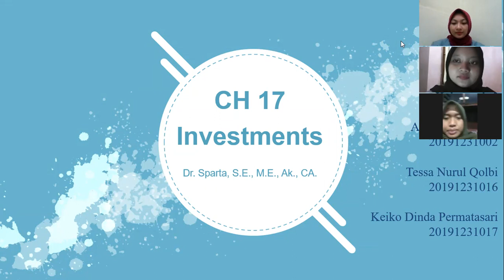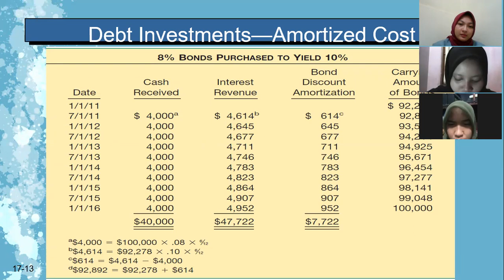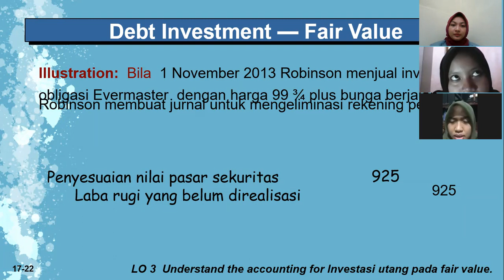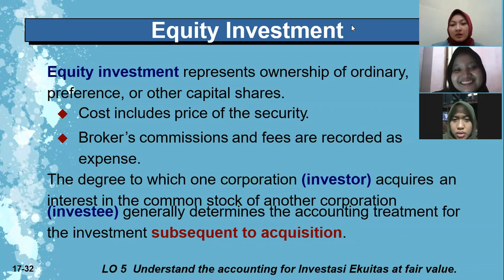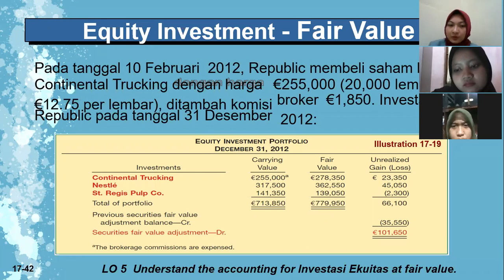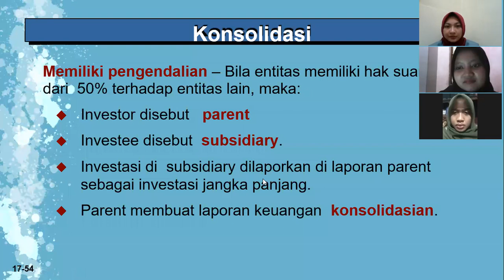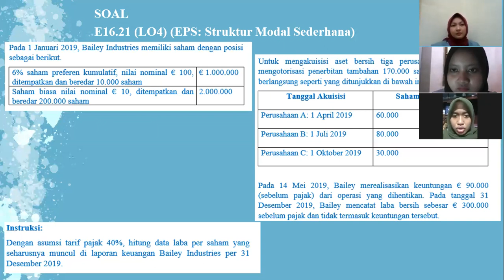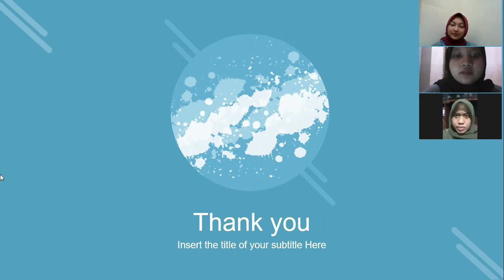TUGAS KLP 5 KELAS SORE: AKUNTANSI KEUANGAN MENENGAH 2-CHAP 17, SENIN, 15/3/21